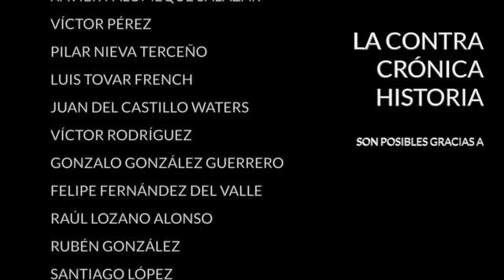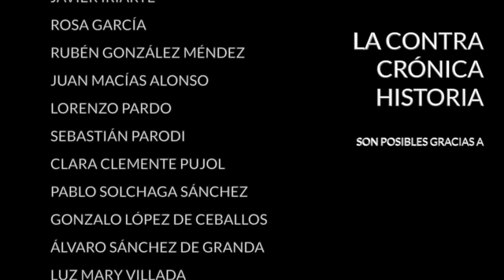La ContraRéplica - Ucrania y el Papa Francisco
Temas tratados en la edición de La ContraRéplica de esta semana:

- Gobiernos liberales, socialistas e híbridos
- Los casinos indios en EEUU
- El experimento Kentler
- Ucrania y el Papa Francisco

· Twitter... @diazvillanueva

Encuentra mis libros en: